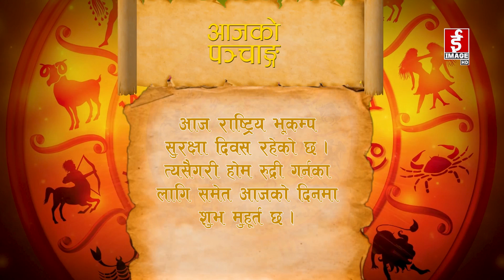आजको राशिफल - 2078 - 10 - 02